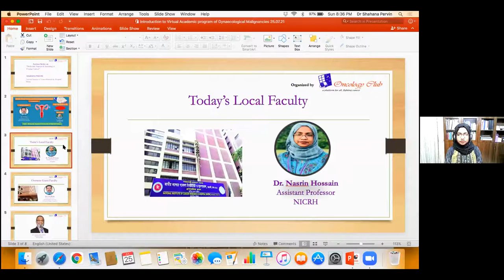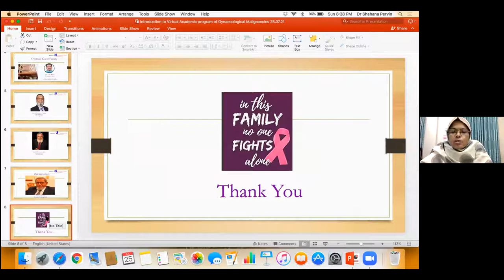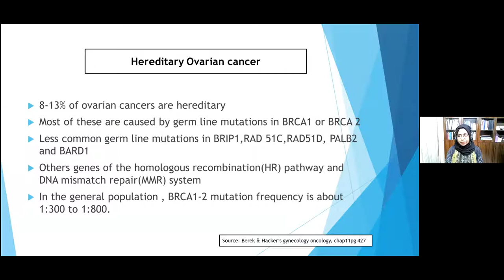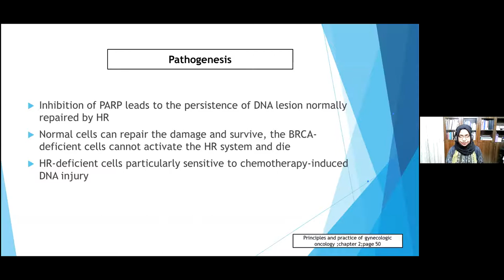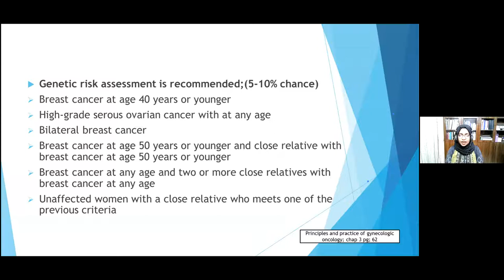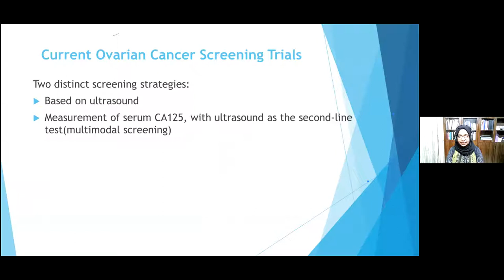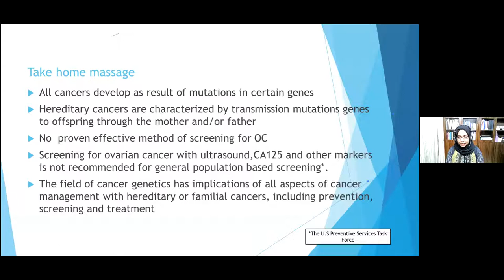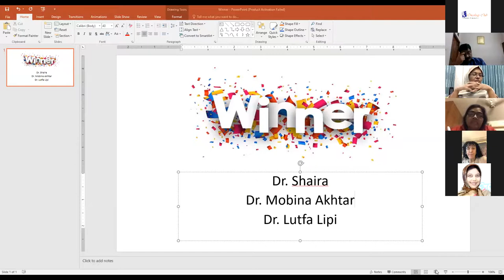25.07.21- Lecture Series- Weekly Virtual Session on Gynaecological Malignancies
Molecular Aspects & Screening of Ovarian Cancer